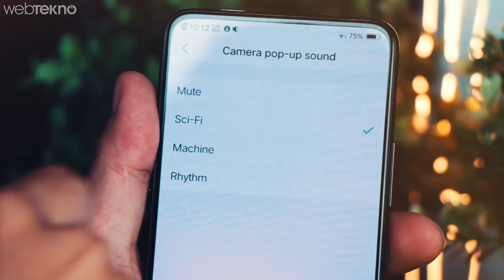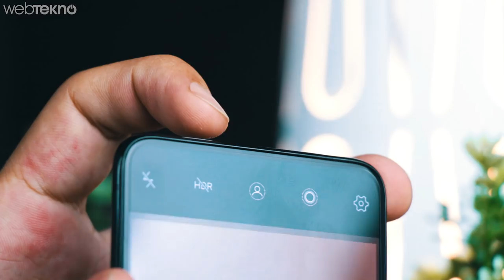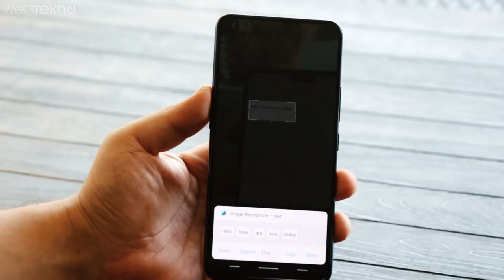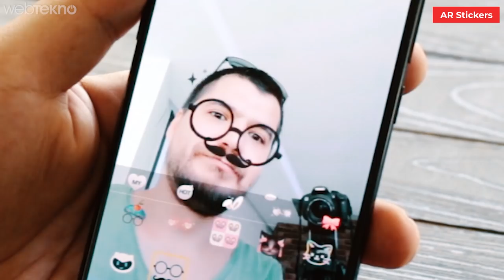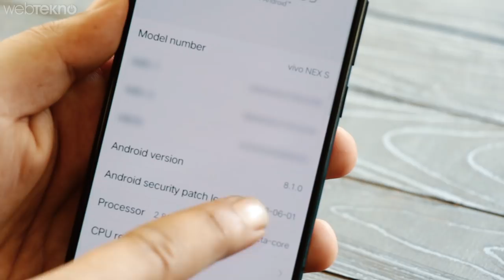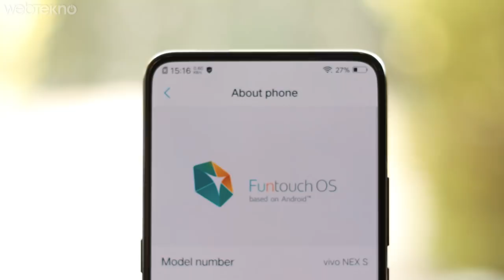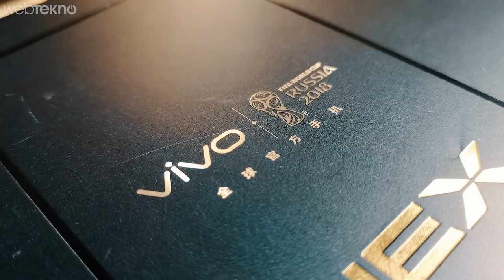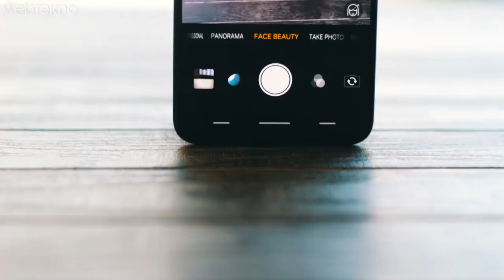Apple’a Tarihi Ayar: %100 Çerçevesiz ve Ekstra Kameralı Telefon: Vivo Nex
Merhaba Webtekno Takipçileri. Bu videomuzda sizlerle birlikte çerçevesiz diye gezinen telefonlara kafa tutan Vivo Nex isimli telefonu inceliyoruz.

Evet arkadaşlar telefona karşıdan baktığımız zaman ne bir çentik ne bir ön kamera görüyoruz. Bu da telefona %91.2’ lik bir ekran gövde oranı veriyor. Peki bu adamlar ön kamerayı ne yapmışlar? Gelin bu çözüme yakından bakalım ve kamera performansıyla başlayalım.

Kamera Özellikleri:

Telefonda çerçeve olmayınca, ön kamera çözümünü şu şekilde halletmişler. Ön kamerayı açtığınız zaman telefonun sol üst tarafından çıkıyor kameramız. 3 farklı ses efekti ya da sessiz olarak çıkabiliyor kamera o bölümden. Sessiz olduğunda da içindeki motorun sesini rahatlıkla duyabiliyorsunuz. Normal bir selfie kamerasına ulaşmaktan daha uzun sürüyor bu işlem. Ancak çok abartı bir süre değil tabi ki. Ön kamera oldukça büyük bir yeniliği getiriyor telefon dünyasına. Ama burada akıllara bir soru geliyor tabi ki. Bu kamera kırılır veya bozulur mu? İhtimaller dahilinde diyelim. Çünkü içinde bir motor sistemi var ve bu sistem bozulursa elveda diyoruz ya da cebinizde yanlışlıkla açıldığı zaman, elinizde tutarken sağa sola çarpmayla direk gidebilir gibi duruyor. Ama her ne olursa olsun çentiği ortadan kaldırıp böyle bir çözüm getirmelerini  takdir etmek gerekiyor. Ön kameramız 8 mp değerini taşıyor ve f2.0 diyafram değerine sahip. Görüntü kalitesi bakımından bu kadar büyük bir yeniliğe karşı bekleneni bence tam karşılayamıyor. Yoğun ışık altında renkler biraz patlıyor. Güzelleştime efektlerinde de biraz fazla abartı olduğunu söyleyebiliriz. Portre modu da bulunan ön kameramızda çekilen portre fotoğraflar biraz yapay gözüküyor. Gelecek modellerde kızaklı ön kameranın yanında biraz da kameranın kalitesine önem vermeleri gerekli gibi gözüküyor.

Arka kamerasına baktığımız zaman 12 ve 5 mp olmak üzere çift kamera görüyoruz. 12 mp olan f1.8, 5 mp olan da f2.4 diyafram değerini taşıyor. Arka kameralar ile  ön kameradan farklı olarak gayet güzel sonuçlar elde edebiliyoruz. Gündüz veya bol ışıklı yerlerde çektiğimiz fotoğraflar gayet güzel durumdalar. Sadece çekildikten sonra kendi içinde biraz efekti kaçırabiliyor. Olduğundan daha parlak çekebiliyor yani. Telefonda herhangi bir çerçeve olmadığı için, tam ekranda fotoğraf  çekmek oldukça güzel gözüküyor.

Video tarafına baktığımızda arka kamera ile 4K ön kamera ile de 1080P videolar çekilebildiğini görüyoruz. Optik sabitleyicisi bulunan kameramızda hem video çekerken hem de fotoğraf bölümünde titreşimlerin önüne geçiliyor.

Bir de AR Stickers eklenmiş kameraya. Bu da "AR Emoji" gibi çeşitli efektler uygulamanızı sağlıyor görüntüye. Ancak fazla bir şey beklemeyin bu bölümden de.

Videonun devamında tasarım, teknik özellikler ve oyun testi gibi konuları da görebilirsiniz. İyi seyirler :)